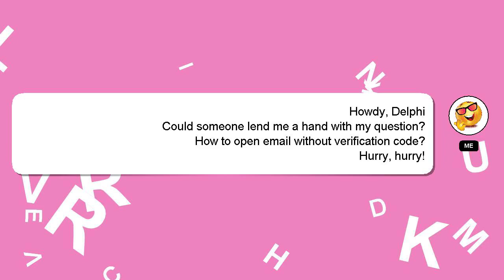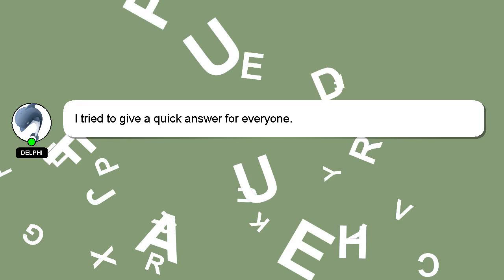How to open email without verification code?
An introduction to myself in a few words, Howdy, my name's Delphi. I am at your disposal to help you with any questions you have. - How to open email without verification code?

If you have more specific query you can comment or chat with me  and let me know your queries. Your answer will be recognized and appreciated with a 'heart' from me.

*2 What we are experimenting :*